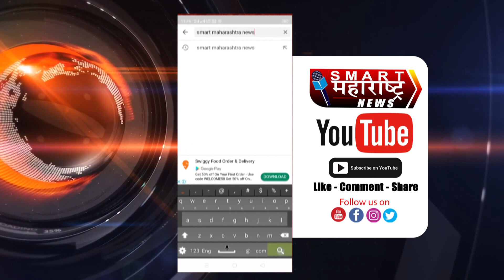लग्नाच्या मंडपात गेली पण नवरदेवाचा चेहरा पाहताच भडकली नवरी,स्टेजवरच अशी घडवली अद्दल, | VIDEO VIRAL